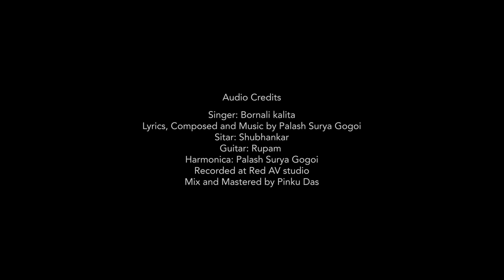Thikona By Bornali Kalita || Palash Surya Gogoi || New Assamese Song 2021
THIKONA
Audio Credits:
Singer Bornali kalita
Lyrics Composed and Music by Polash Surya Gogoi
Sitar: Shubhankar
Flute: Anjan
Guitar: Rupam
Harmonica: Polash Surya gogoi
Recorded at Red AV studio
Mix and Mastered by Pinku Das

Video Credits:
Video Concept : Uddipta and Uddipan
3D Modeling : Uddipan  Bhattacharyya
Design Animation and Editing by Uddipta kumar Bhattacharyya
Calligraphy : Zonak Yogantar Bora

Special thanks to Pranab Bharali

Connect with the creators:
Bornali Kalita

Amazon Prime Music